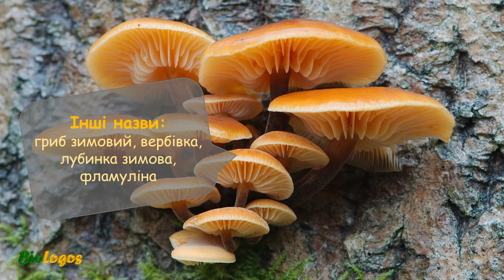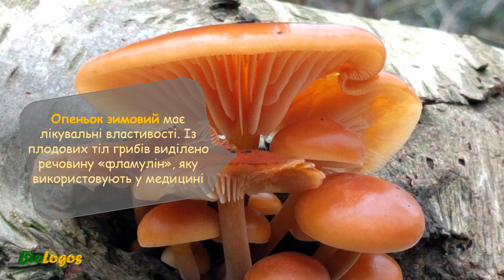Опеньок зимовий. Фламуліна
На замітку грибникам. Опеньок зимовий (flammulina velutipes). Властивості та особливості опенька зимового